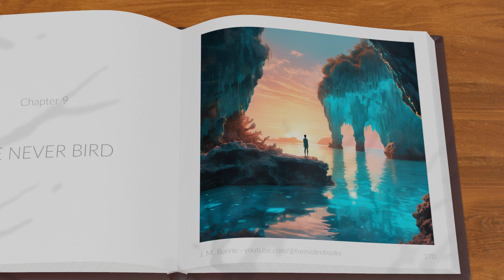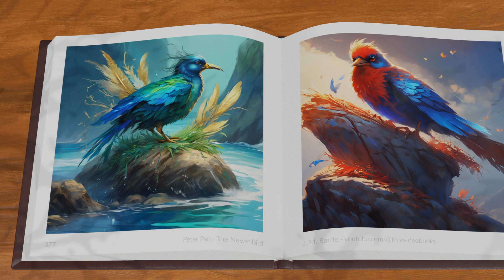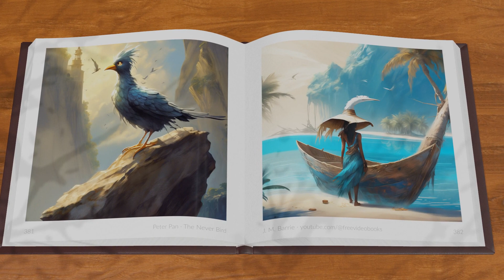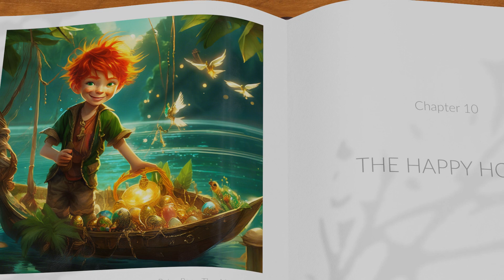Chapter 9 - THE NEVER BIRD - Peter Pan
This book is part of a playlist Peter Pan by J.M. Barrie is a timeless adventure that whisks readers away to the magical realm of Neverland, where the eternally youthful Peter Pan resides. This enchanting tale follows the Darling children — Wendy, John, and Michael — as they embark on thrilling escapades with Peter and his mischievous fairy companion, Tinker Bell. Together, they navigate the wonders of Neverland, encountering mermaids, pirates led by the notorious Captain Hook, and the Lost Boys. Yet, amidst the exhilarating adventures and whimsical characters, Peter Pan also explores themes of friendship, the longing for youth, and the bittersweet passage of time, capturing the imagination of both young and old alike.